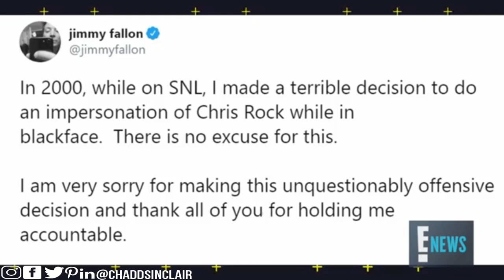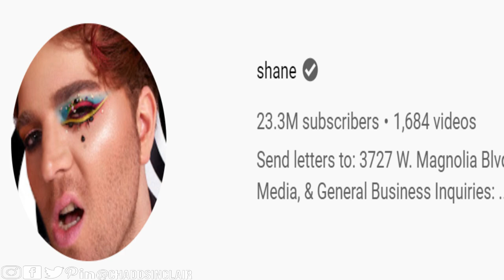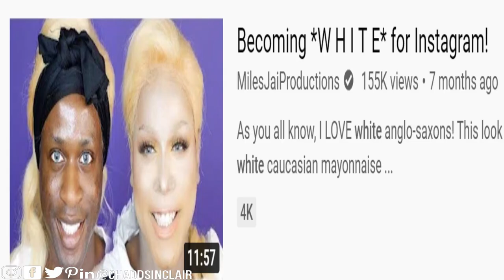Black Face VS White Face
Jimmy Fallon Faces Back Lash Over Black Face (What About White Face?)
Jimmy Fallon Apologizes for "SNL" Blackface Sketch | E! News
Flashback Jimmy Kimmel in Blackface Mocking Black Athletes
Shane Dawson Black Face, N Word
Tropic Thunder 2008 "I'm a dude!"
Justin Trudeau seen in blackface in exclusive video
New details emerge about Trudeau's blackface photograph